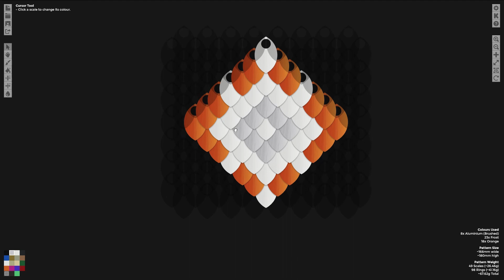User Interface - Scalemail Inlay Designer v2 Tutorial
In this video I show you the interface of version two of the scalemail inlay designer.